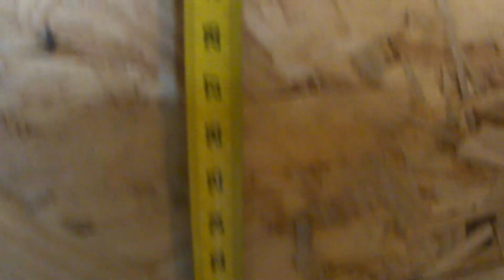Martin Janoušek kvalifikace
4 kola celá z 5 kola 12x box jumps, a 9x thustr
33xkettlbell swing